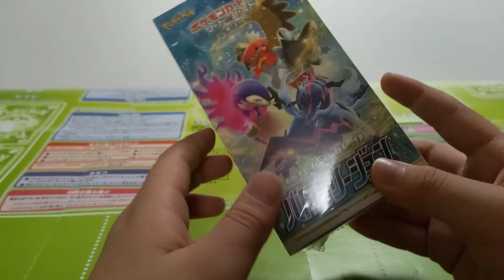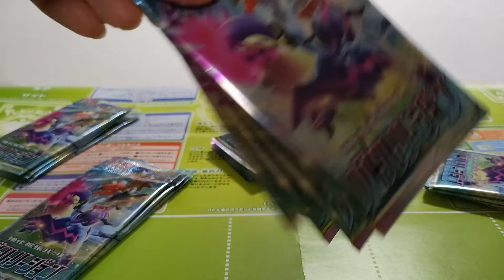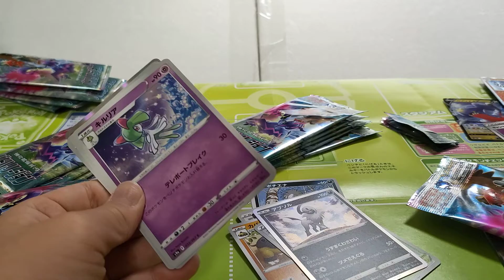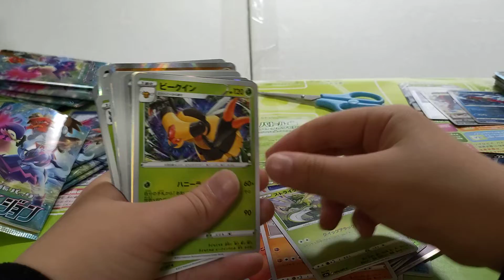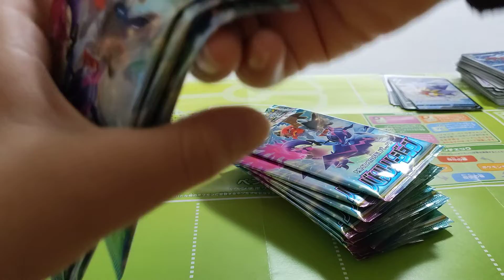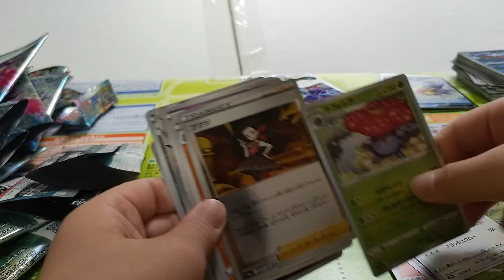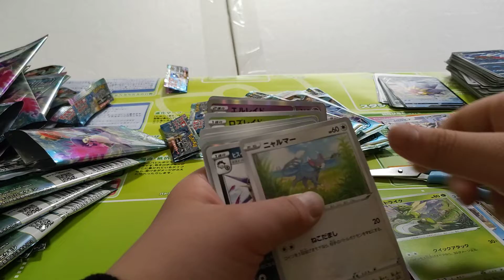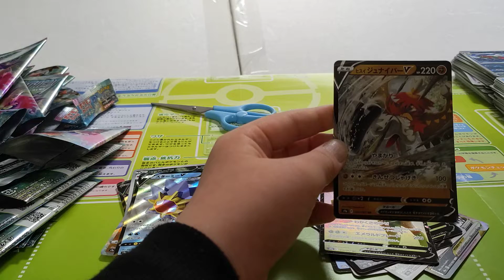【ポケモンカードゲーム】 バトルリージョン 開封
この動画15分なので2倍速にしてでも見てね
神引きしちゃったよ
見どころ 6:21〜
ゆっくり版も公開予定です